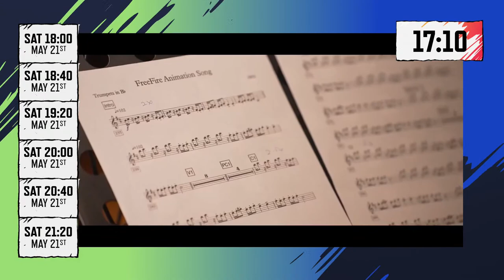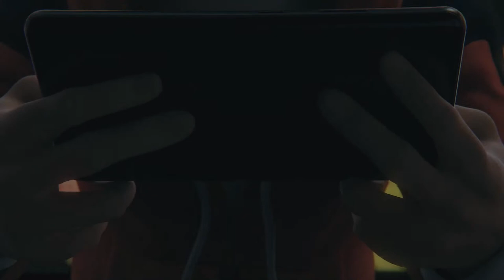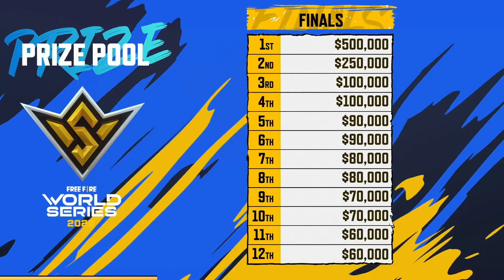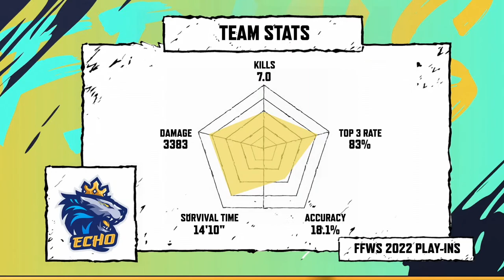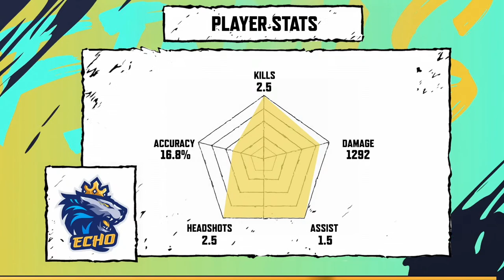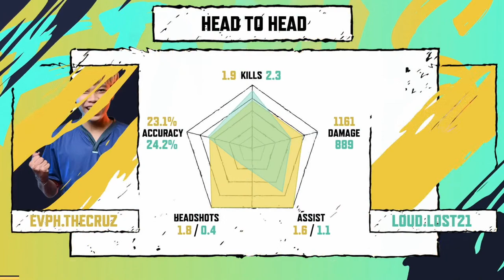[PK] Free Fire World Series 2022 Sentosa | Finals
🎁 CONQUER PEAKVIEW - HAASIL KARAIN EMOTE & GLOO WALL (TAMAAM SERVER KE LEAY) 🎁
👉 FFPL III main pichli dafa hum kaafi close thay, lekin ayain es dafa pura karain 15,000 LIVE WATCHING milestone es FFWS 2022 Final (21.05)
✅ 10000 LIVE WATCHING: Choose 1 of 3 (Tamam Server ke leay)eapon Voucher x33 (Tamam Server ke leay)
✅ 10000 LIVE WATCHING: Choose 1 of 3 Gloo Walls (Tamam Server ke leay)
✅ 15,000 LIVE WATCHING:  FFWS Emote  and Room Card x3 (Tamam Server ke leay) 🤩
🔴 FFWS 2022 Finals khela jayega 6PM 21st May, live Garena Free Fire Pakistan ke youtube channel pe!